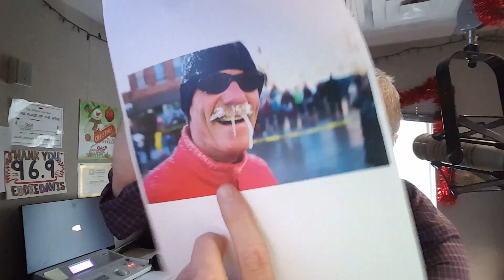Over a Million Americans Did This on Thanksgiving? IMPOSSIBLE TRIVIA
Today's Lite Rock Impossible Trivia question: Over a million Americans did this on Thanksgiving.  What is it?